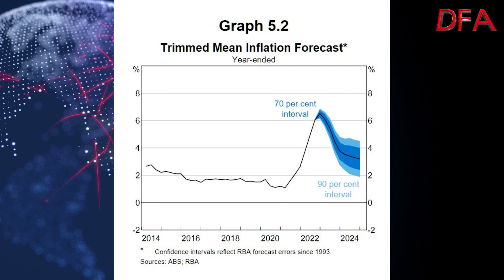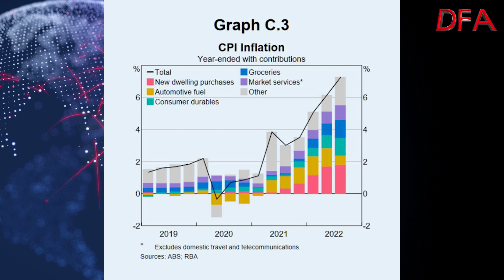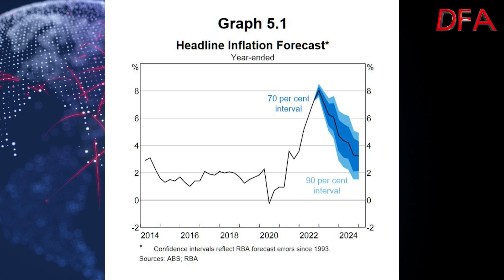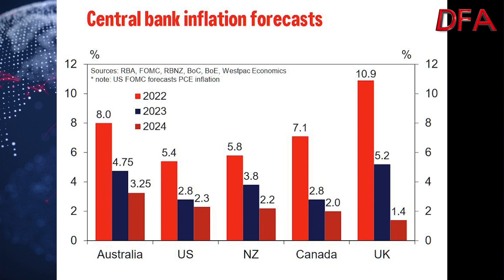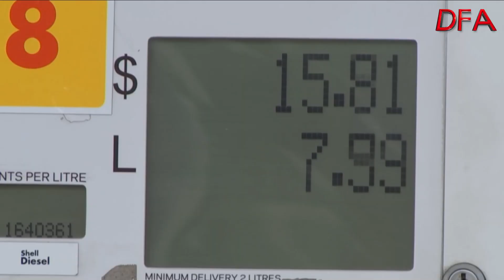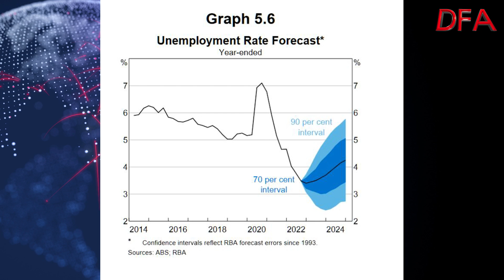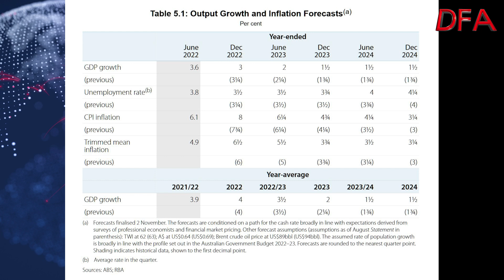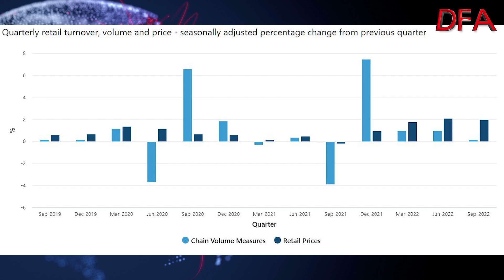The RBA’s Too Slow Moves Are Extending And Embedding Inflation!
The RBA released their latest Statement On Monetary Policy, which contained a higher forecast inflation rate, and a lower growth forecast, out beyond 2024. Their revisions to growth are down again, while rates would have to be higher for longer.

Compared with other Central Banks, the RBA is being too timid which will mean more pressure on households and businesses for longer.